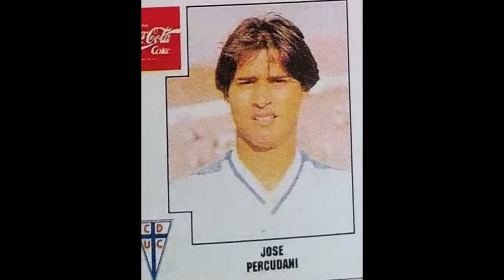José Percudani 21 Goles en Universidad Católica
Compacto con 21 de 30 Goles de José Percudani en Universidad Católica [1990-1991]
0:03 GOL 1 The Strongest 1 UC 1 Octavos de Final 2 Copa Libertadores 15 Agosto 1990
0:20 GOL 2 U Española 3 - UC 4 Fecha 15 Campeonato Nacional 13 Octubre 1990
0:50 GOL 3 UC 1 U de Chile 1 Fecha 22 Campeonato Nacional 24 Noviembre 1990
1:50 GOL 4 UC 2 Colo Colo 2 Fecha 26 Campeonato Nacional 15 Diciembre 1990
2:22 GOL 5 UC 2 U de Chile 0 Amistoso 24 Febrero 1991
2:40 Goles 6 y 7 UC 3 Argentinos Juniors 1 Amistoso 27 Febrero 1991
3:12 Goles 8 y 9 UC 4 San Felipe 0 Fecha 1 Copa Chile 3 Marzo 1991
3:45 GOL 10 U de Chile 0 UC 3 Fecha 7 Copa Chile 6 Abril 1991
4:08 GOL 11 UC 1 Soinca 1 Fecha 8 Copa Chile 11 Abril 1991
4:25 GOL 12 Soinca 2 UC 2 Octavos de Final 1 Copa Chile 4 Septiembre 1991
4:40 GOL 13 UC 4 Soinca 0 Octavos de Final 2 Copa Chile 11 Septiembre 1991
5:20 GOL 14 UC 1 Cobreloa 0 Final Copa Chile 13 Noviembre 1991
6:17 GOL 15 Colo Colo 4 UC 1 Fecha 6 Campeonato Nacional 9 Junio 1991
6:38 GOL 16 Concepción 2 UC 2 Fecha 10 Campeonato Nacional 11 Agosto 1991
7:00 GOL 17 UC 3 Antofagasta 0 Fecha 12 Campeonato Nacional 18 Agosto 1991
7:32 GOL 18 UC 3 Palestino 1 Fecha 19 Campeonato Nacional 6 Octubre 1991
8:02 GOL 19 Everton 1 UC 2 Fecha 24 Campeonato Nacional 9 Noviembre 1991
8:40 Goles 20 y 21 UC 5 Concepción 1 Fecha 25 Campeonato Nacional 17 Noviembre 1991